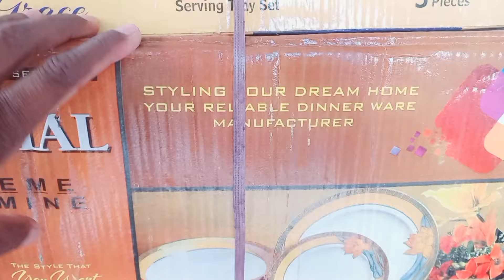shaadi ki shopping shuru ho gai